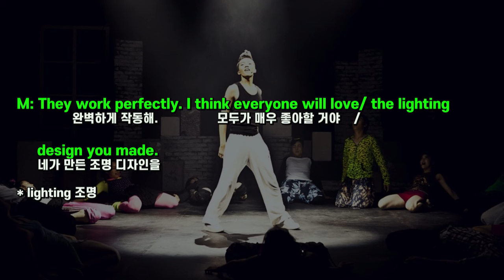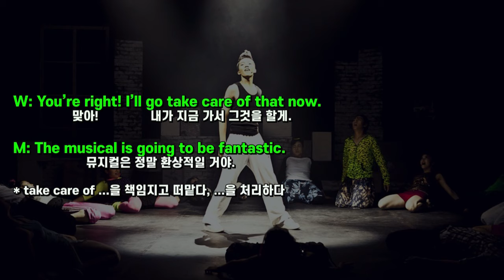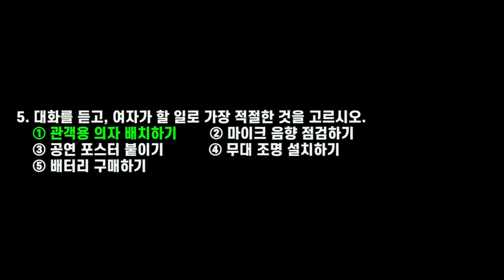고교 영어 듣기 마스터 113 (고1 과정)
고교 1~3학년 과정의 영어 듣기를 실전 테스트와 함께 반복 연습합니다.